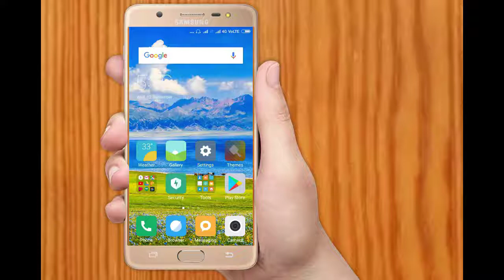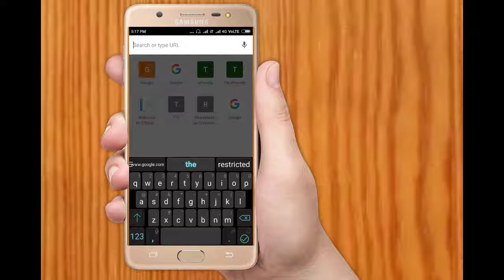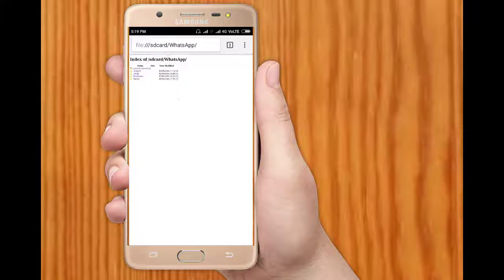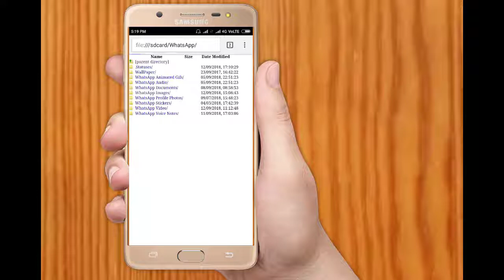How to HACK the FILE MANAGER in any SMART PHONE without any Application or Software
In this video i will tell you how you can open a filemanager
without password of an android mobile phone.
this video also help you to unlock the locked apps without
password and how to unlock pattern or pin password without loosing data.